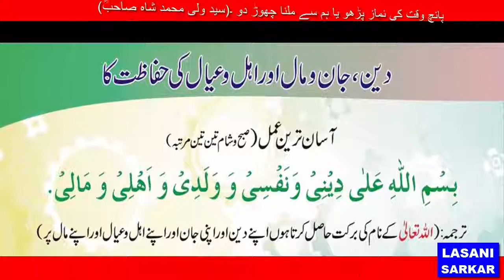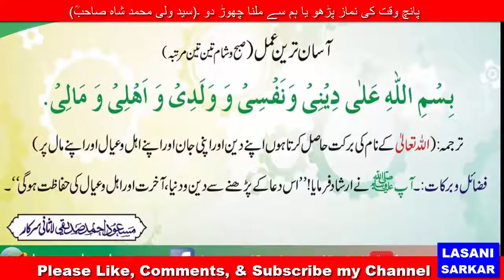دین جان و مال اور اہل و عیال کی حفاظت کا اآسان ترین عمل Deen Jaan Maal aur ehlo ayaal ki hifazat